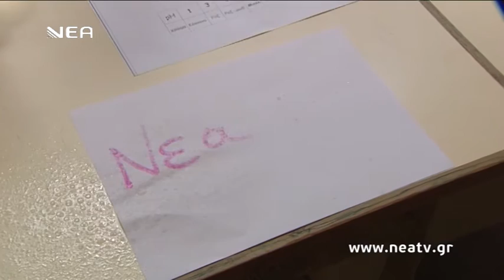ΠΕΙΡΑΜΑΤΑ ΣΤΑ ΧΑΝΙΑ